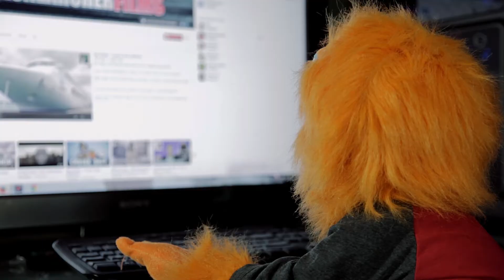Fun with Lego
Mo's friend Ronny shows that you're never too old to play with Lego... but some people probably shouldn't.